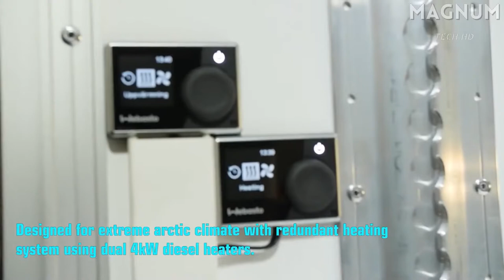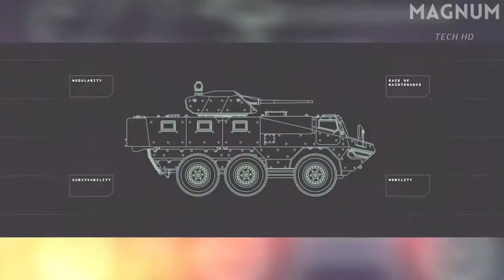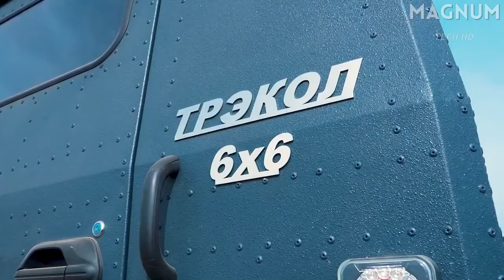Top 10 Off-Road Vehicles That You Should See